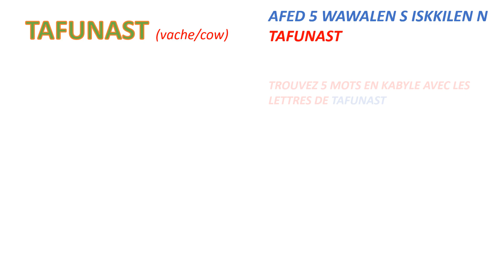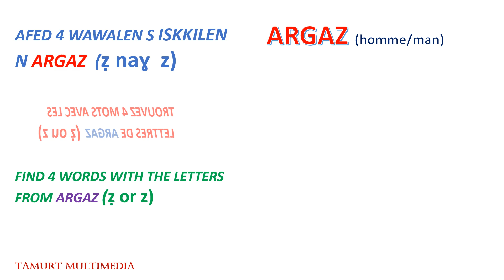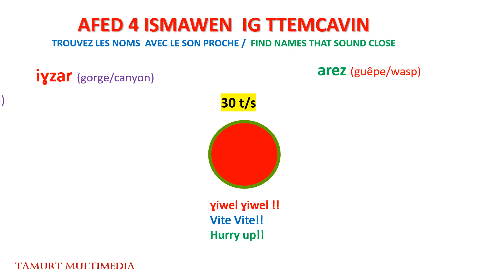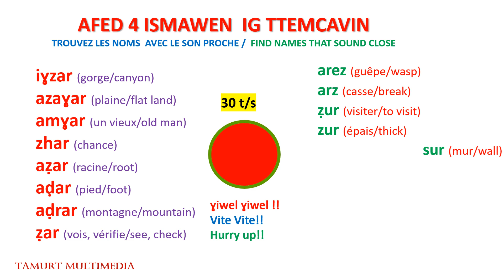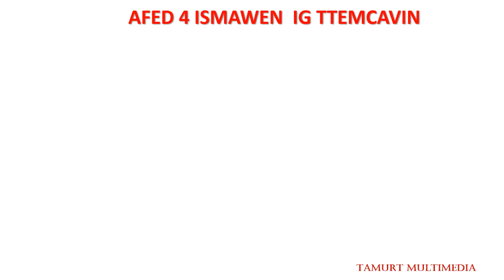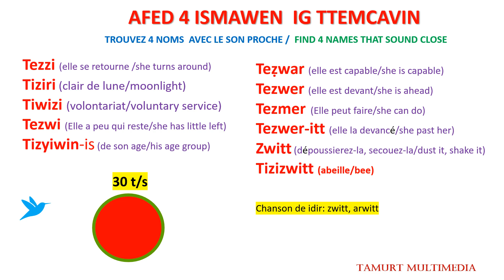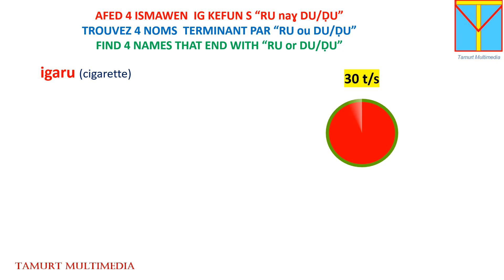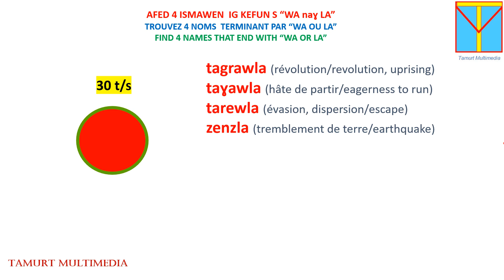URAR S WAWAL (TAQVAYLIT/KABYLE)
Urar S wawal/Jeux de Mots/ Word Games
S TEQVAYLIT